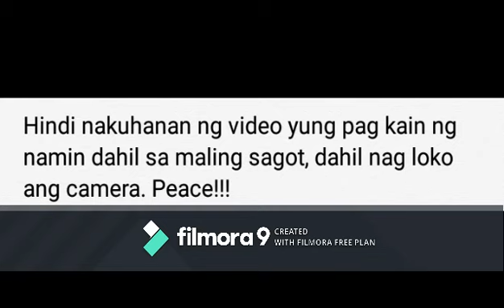BRAINLESS Q/A , NAKAKA BOBO TALAGA YUNG TANONG .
So yun mga mga ka tropapips eto na yung video namin na pabobohan HAHAHA pag pasensiyahan niya na dahil may filmora watermark sa video wala pa kasi kaming pang bayad kaya free plan muna kami, So please like, comment and subscribe para maka bili na kami na kami ng premium filmora HAHAA keep safe guys enjoy 😇